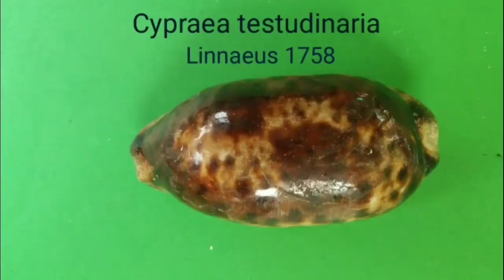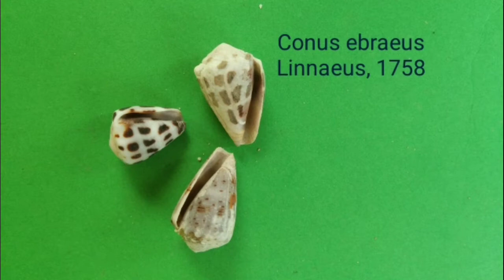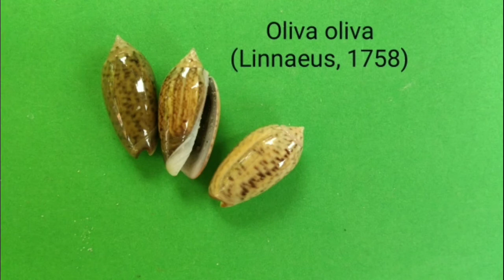Scientific Names of my Seashells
In this video give the scientific names my seashells